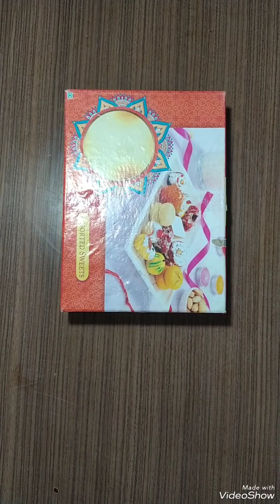Four Videos Ki One Video Janmashtami Fast Ke Liye . AAP Ye SB Khaye Din M Fast M . Pawerful.